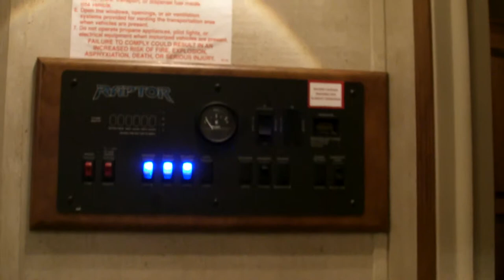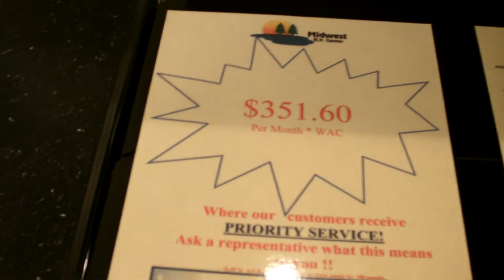Raptor 30FS Travel Trailer by Keystone St. Louis RV Show 2012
Video tour of Raptor Travel Trailer by Keystone. 2012 Model Floorplan 30FS on display at the St. Louis RV Vacation and Travel Show, January 13th-15th, 2012 America's Center downtown St. Louis.